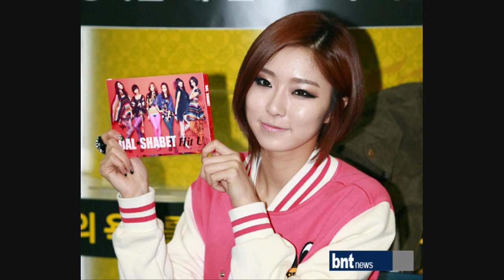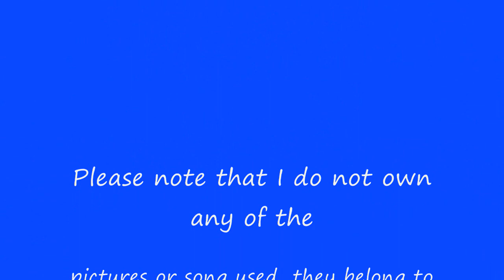Ga Eun from Dal Shabet